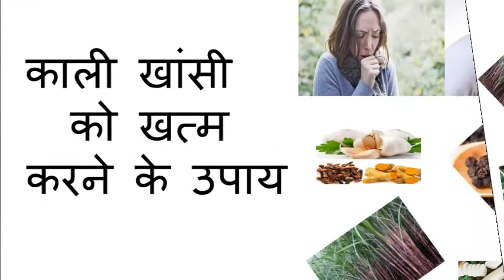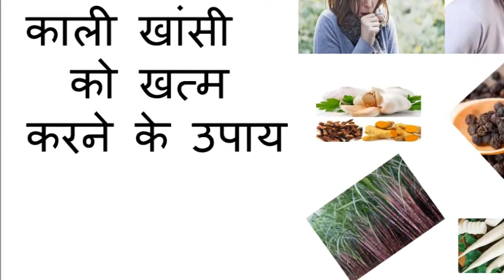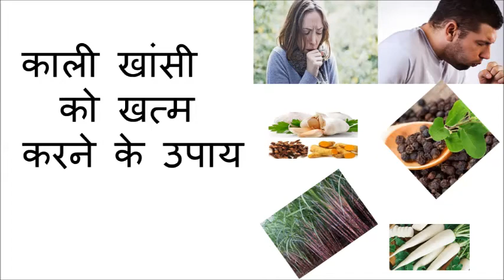काली खांसी को जड से खत्म कर देंगे आपके घर मे पडे हुये सामान से बने घरेलु नुस्खे !!REMEDY UPDATES !!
काली खांसी को जड से खत्म कर देंगे  आपके घर मे पडे हुये सामान से बने घरेलु नुस्खे